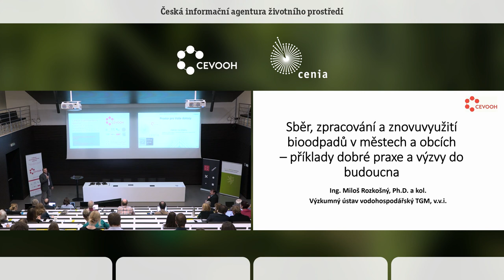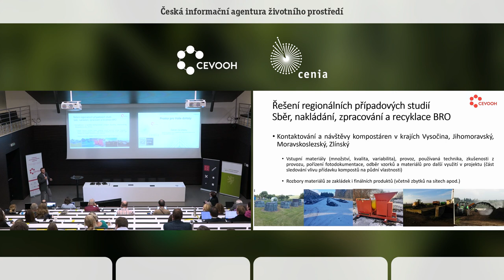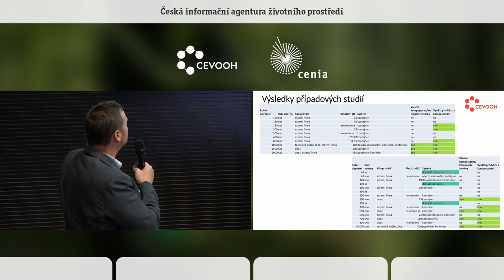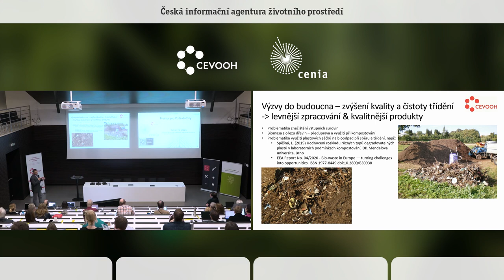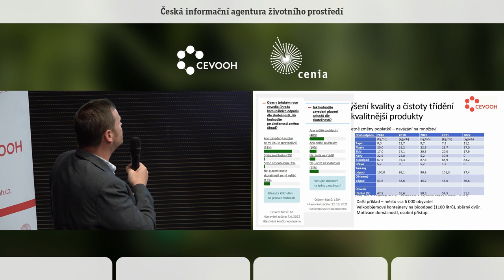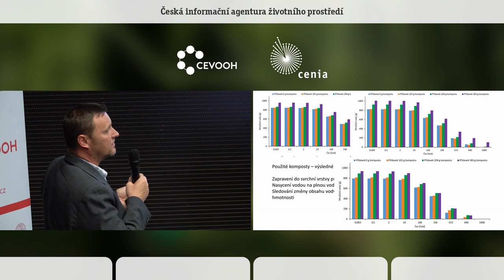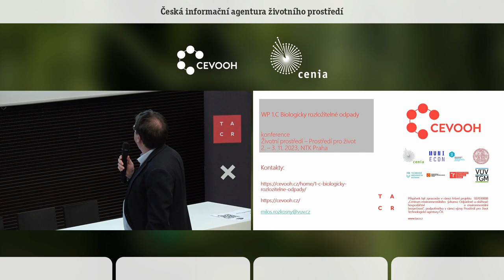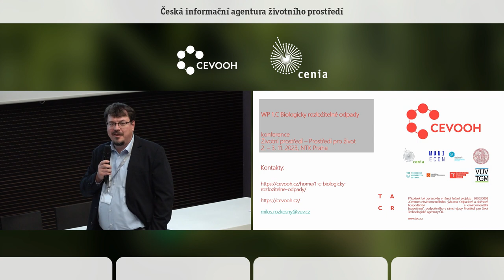Sběr, zpracování a znovuvyužití bioodpadů v městech a obcích. Miloš Rozkošný. VÚV TGM, v.v.i. Brno.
Cílem příspěvku je představit aktuální poznatky k problematice sběru, třídění a zpracování bioodpadu ve městech a obcích, a to na základě výsledků dotazníkového šetření ve vybraných ORP a zpracování rešerše tuzemských a zahraničních příkladů dobré praxe. Příspěvek zahrnuje také: 1) dosavadní
výsledky výzkumu v možnostech zpracování vybraných složek bioodpadů měst a obcí, včetně problematiky zpětného využití kompostů a dalších substrátů z těchto bioodpadů v rámci cirkulární ekonomiky, 2) závěry ze studií přínosu biouhlu ke zlepšení účinnosti zpracování bioodpadů kompostováním jako jedno z možných řešení optimalizace této části jejich cirkulárního oběhu.
Během prvních tří let řešení projektu byla řešitelským týmem provedena dotazníková šetření k provádění sběru a zpracování komunálních bioodpadů a ke zpětnému využití kompostů a substrátů vyrobených z těchto bioodpadů ve městech a obcích. Šetření probíhala v několika vybraných územních
celcích na úrovni ORP. Z výsledků je zřejmá potřeba dále prohloubit informovanost, včetně řešení otázky vnosu plastů a využití rozložitelných plastů při sběru a zpracování kompostováním. Prostor je také ve zpětném využití kompostů a substrátů z nich. Zde mohou pomoci příklady dobré praxe. Z výzkumu podpůrných materiálů pro kompostování vyplývá, že i přídavek biouhlu v poměru 5 % z celé zakládky přispěje k lepšímu průběhu kompostování, fyzikálních i chemických procesů během něj. Využití biouhlu s kompostem se stává ze systémového hlediska vysoce atraktivním z důvodu očekávané nižší ekologické zátěže než používání minerálních hnojiv.
Očekáváme, že zpracování souhrnu výsledků výzkumu, příkladů dobré praxe a výzev, co dál zlepšit, vhodně doplní řadu již dostupných materiálů a umožní rychlou orientaci v těchto zdrojích, i s pomocí webových stránek projektu CEVOOH.